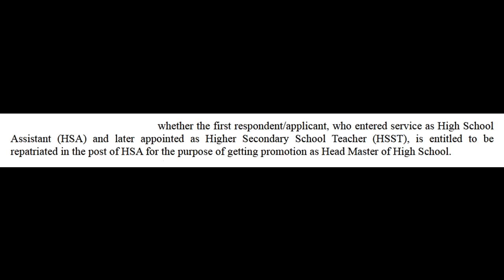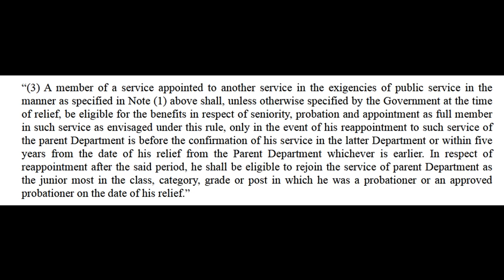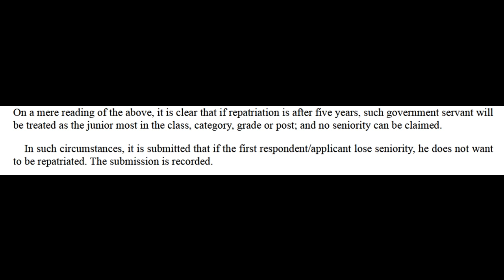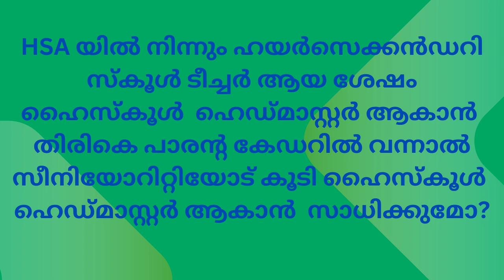Is it possible to become High School Headmaster with seniority after repatriation?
HSA യിൽ നിന്നും ഹയർസെക്കൻഡറി സ്കൂൾ ടീച്ചർ ആയ ശേഷം ഹൈസ്കൂൾ  ഹെഡ്മാസ്റ്റർ ആകാൻ  തിരികെ പാരന്റ കേഡറിൽ വന്നാൽ സീനിയോറിറ്റിയോട് കൂടി ഹൈസ്കൂൾ  ഹെഡ്മാസ്റ്റർ ആകാൻ  സാധിക്കുമോ?